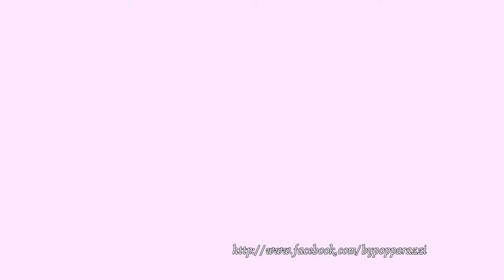Aum & Dong's Wedding Celebration (HD)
Aum & Dong's Wedding Slideshows
All photos copyright by Teewin M. (POP)

Credit
Artist: Christian Bautista